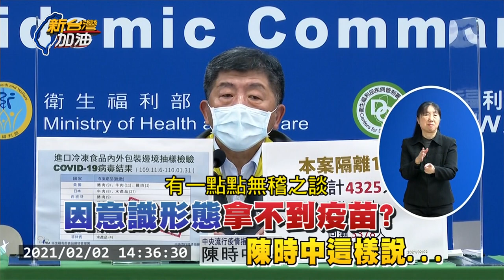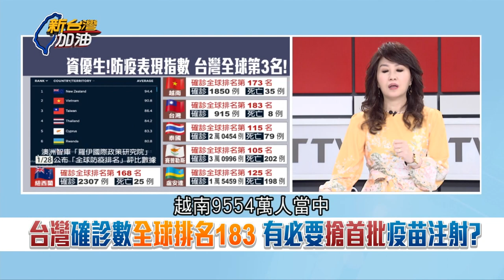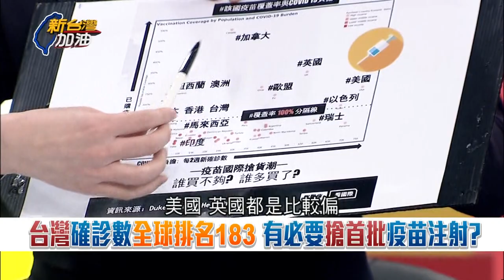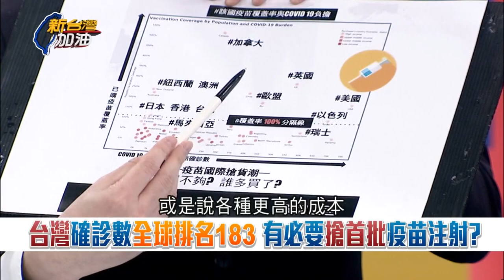拿中國疫苗救急?國民黨強推"出包疫苗"...搞政治化? 為顧兩岸潤滑劑圍攻陳時中有理?｜廖筱君 主持｜【新台灣加油PART2】20210202｜三立新聞台